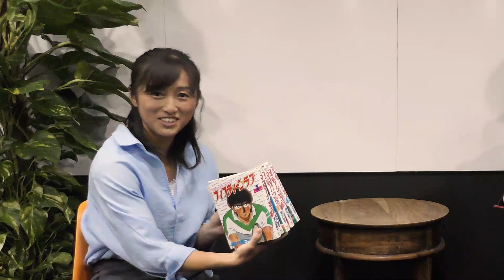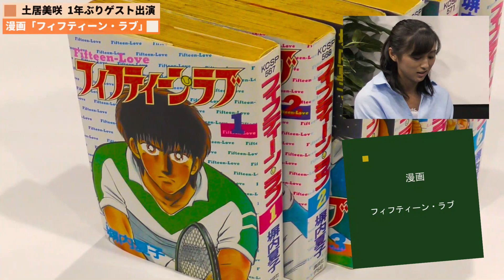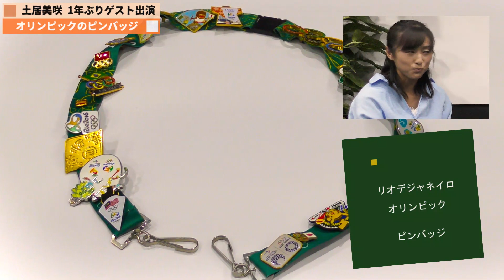窮地を救った【テニス 土居美咲】の人生最高のアイテムとは、大坂なおみとの全米OPや新型コロナ影響の今季も語る WTA Japanese tennis player Misaki Doi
【土居美咲】選手の直筆サイン入りクリアボードを抽選で1名様にプレゼント！詳細は以下から、ご確認お願い致します。

引退よぎった【土居美咲】どん底からの復活を告白。資金面の大赤字、連日の涙を経験

嵐が大好き【土居美咲】 フェデラーとの2ショット秘話、ラケットバッグの中身を公開

新コーナー「人生最高のテニスアイテム」がスタート!

ゲストは、このチャンネルの第1弾ゲストでもある土居美咲が登場。

今回は新型コロナウイルスにより影響を受けた今シーズンのツアー、大坂なおみとセンターコートで対戦した全米オープン1回戦、2016年に行われたリオデジャネイロ・オリンピックの選手村や開会式の秘話、2021年への抱負を語ってくれた。

さらに土居美咲が厳選した思い出に残る「人生最高のテニスアイテム」3つを公開する。